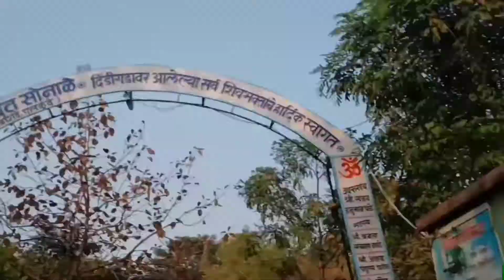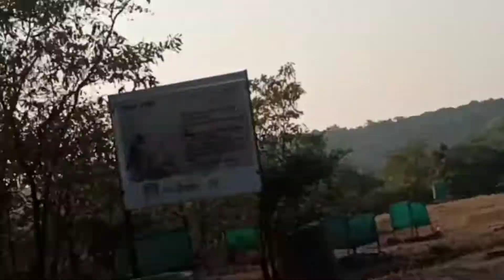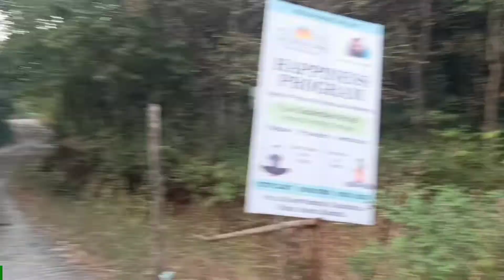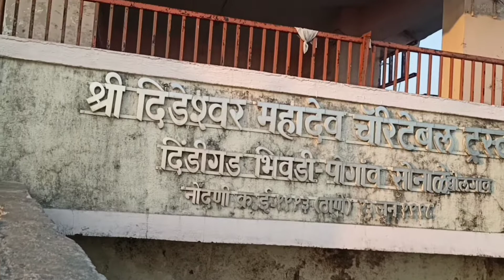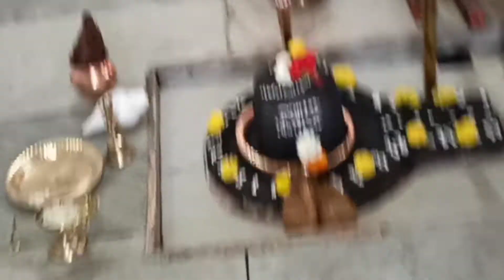My First Vlog || Dindigad Shiv Mandir